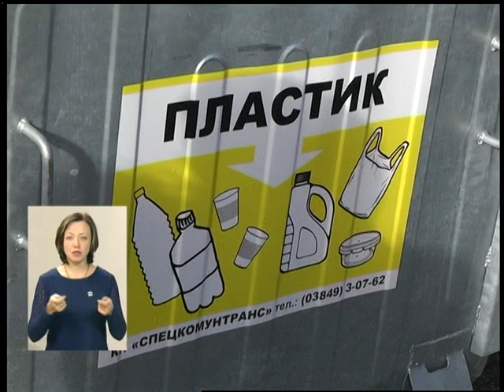02 02 18 Випуск новин 07 30